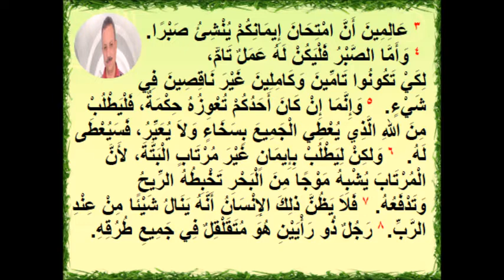الاصحاح الاول والجزء الثانى من رسالة يعقوب